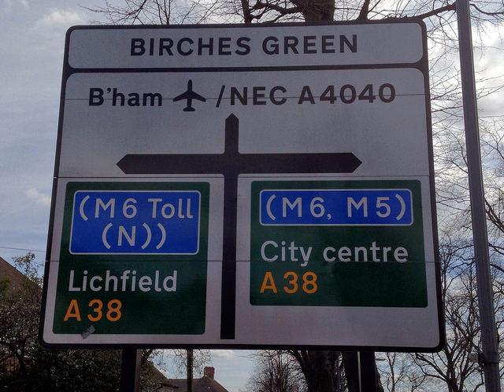Birches Green | Wikipedia audio article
00:00:18 1 Early history
00:01:21 2 Glenthorne Youth Treatment Centre
00:02:56 3 Birches Green House / Rookery House
00:03:49 4 Education
00:04:11 5 Other notable buildings / sites

- Socrates

SUMMARY
Birches Green (52°30′56″N 1°49′42″W) is a small area of Tyburn in Birmingham, England. It is located between Gravelly Hill and Bromford.